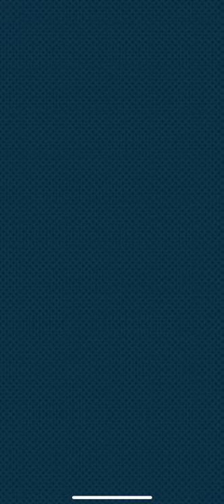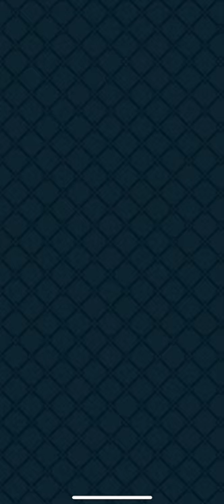Super Hit Baseball (by Hothead Games Inc.) IOS Gameplay Video (HD)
App description:

Go for the SUPER HIT & Compete for the Championship!
Quick hit 3 Inning Baseball Battles!
Compete against players Around the World

FEATURES:
• Collect and upgrade over 80 unique players to create a championship team
• Match up against Friends and Players from around the world!
• Win trophies and unlock unique world class baseball stadiums
• Compete in the Major Leagues and climb the leaderboards
• Easy one touch hitting controls that everyone can play
• Quick fire games allowing you to play baseball anytime

EVENTS:
• HOME RUN DERBY - Become a Superstar!
• ELIMINATOR - Win against a ladder of opponents
• Need some help? Try BATTING PRACTICE.
• More Events coming soon!